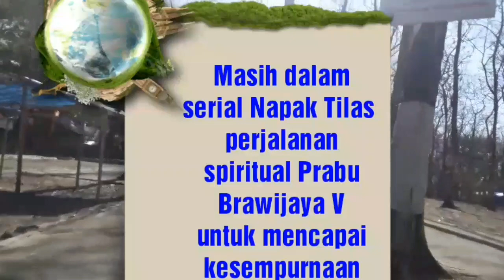NUANSA MISTIS DI PALENGGAHAN SABDO PALON DI ALAS KETONGGO (NAPAK TILAS PRABU BRAWIJAYA V)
Kali ini saya mengajak untuk mengunjungi salah satu tempat di alas Ketonggo yang bernama Palenggahan Sabdo Palon,
Siapakah Sabdo Palon. Sabdo Palon dalam beberapa pembahasan masih dalam menimbulkan kontroversi, antara ada dan tiada, antara nyata dan khayalan, Namun di kalangan masyarakat Jawa Sabdo Palon banyak dinisbakan pada penasehat Raja Brawijaya V, termasuk yang ada di alas Ketonggo tersebut.
Konon di sini terjadi dialog antara Prabu Brawijaya V yang telah memeluk agama Islam , pada pertemuannya di Umbul Jambe pada tayangan sebelumnya dan telah di syahadatkan oleh Sunan Kalijaga. Di sini Prabu Brawijaya V mengajak Sabdo Palon untuk memeluk agama Islam, namun Sabdo Palon tidak mau, bahkan menasehati sang Raja untuk kembali ke agama Budha (Budhi).  Prabu Brawijaya V tetap teguh pada pilihannya sebagai Raja Beliau harus memegang teguh Sabdo Pandhita Raja.  Bahwa apa yang telah diucapkan itu yang akan tetap dilaksankan. Setelah Prabu Brawijaya V tidak mau dinasehati , di sinilah terjadi perpisahan antara Prabu Brawijaya V dan Sabdo Palon yang tetap memegang teguh agama, nenek moyangnya.
Demikian sahabat seklumit kisah antara Prabu Brawijaya V dan Sabdo Palon. Benar tidaknya walau alam. Sekian sahabat terima kasih telah menyaksikan video ini. Sekian